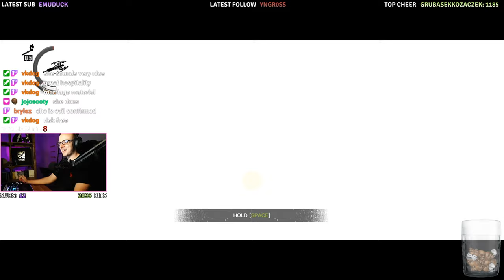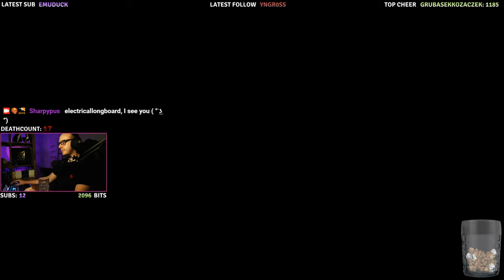Sharpypus Plays: The Evil Within #2 - I AM THE SCARED ( ͡° ͜ʖ ͡°)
» Skip Intro: 1:16
Welcome back to my playthrough of The Evil Within, I hope you enjoy this episode, the overall series was super fun for me to play. I'm currently on 5th Twitch Episode now, so I'll be uploading them all soon here to YouTube!
★ Streaming on Twitch Mon-Thu from 21:30​ CET (Central European Time)